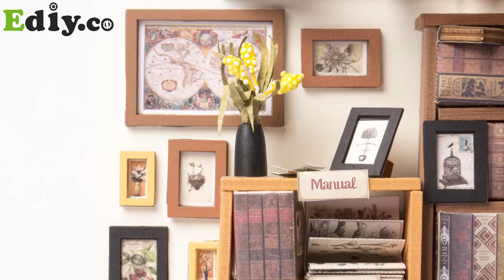Library DIY Miniature is a classic style library mini dollhouse - Ediy.co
Ediy.co Library DIY Miniature is a classic style library mini dollhouse. Full of realistic details like crowded shelves and cabinets, realistic books and magazines, photos and frames, etc. You'll definitely feel amazing and sense of fulfillment after finished.